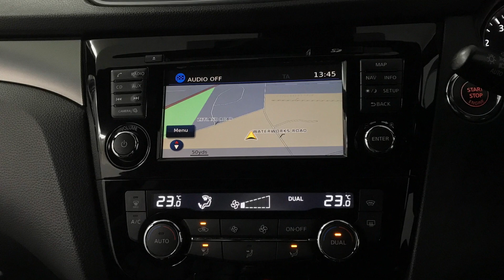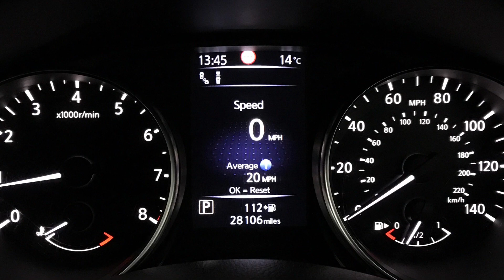Nissan Qashqai 1.2 DIG-T Tekna+ SUV 5dr | Richmond Motor Group | Hampshire, West Sussex & Surrey